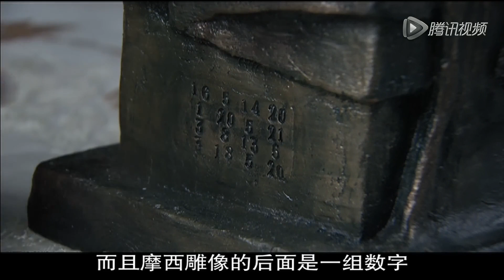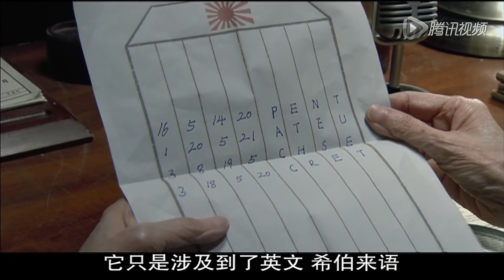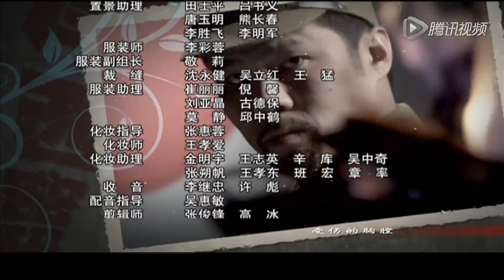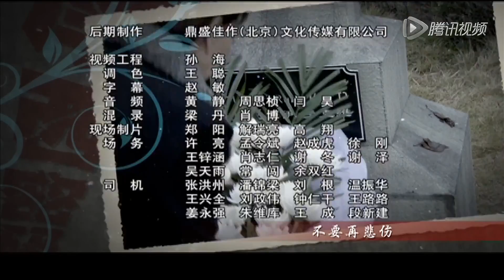《宝藏密码》第19集 | 一笔巨款使个个势力斗争追杀，最终谁会成功解锁？|经典电视剧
导演：楼健
主演：宗峰岩，玛利亚，孙大川，归亚蕾，修宗迪，严晓萍
《宝藏密码》以一位旅居中国六十年的犹太老太太的回忆为线索，讲述了发生在1942年至1945年上海的一段荡气回肠的具有国际主义情结的英雄史诗，以及英雄们的爱恋情仇：船王之子陆昊然受世界反法西斯同盟组织委托为了一笔犹太巨额捐款，护送重要人物安妮来到上海。陆昊然与中共地下组织一道粉碎了日本侵略者一个又一个的阴谋，并且也解决了船王家族内部的恩怨情仇，并最终破译了巨款密码。与此同时，陆昊然与共产党地下组织配合上海的华商在上海金融界与日军展开了一场场高智力的博弈之战，抵制中储券，智毁伪钞板，计除假银行家，保护华商撤离……最后为了救安妮，陆昊然与日军同归于尽，而安妮也无法割舍对中国的无限眷恋而永久地留在了上海……